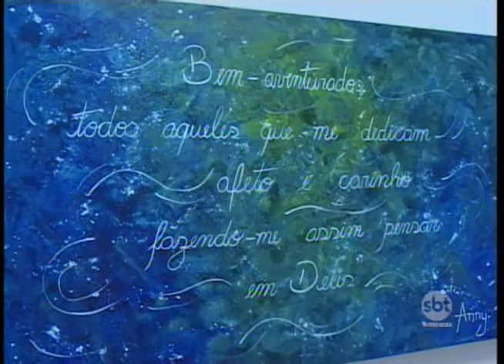Campanha Setembro Lilás alerta sobre a doença de Alzherimer